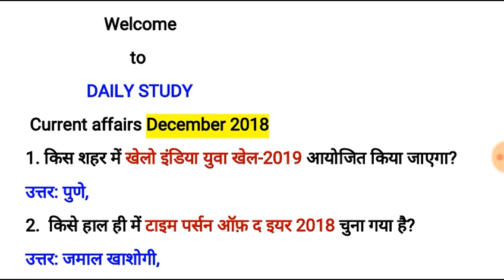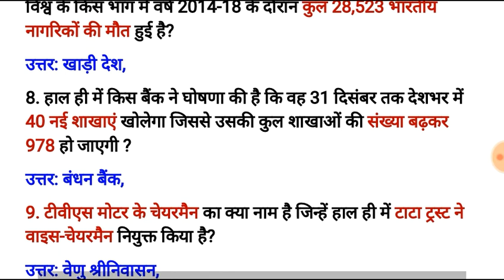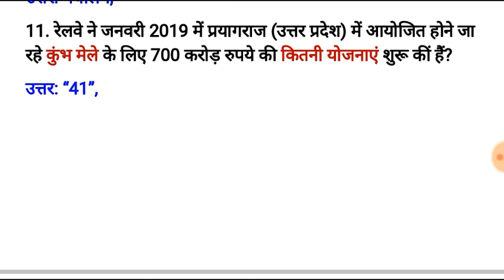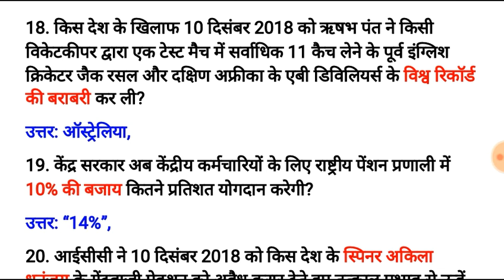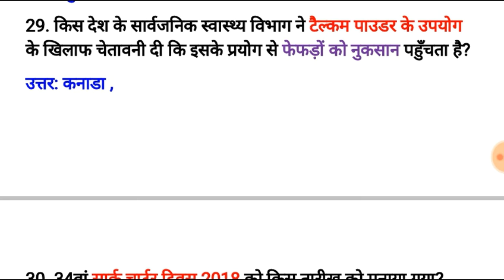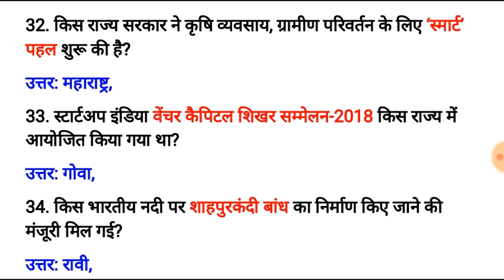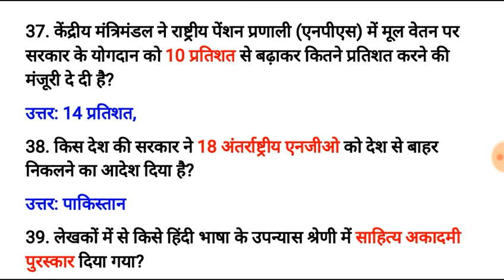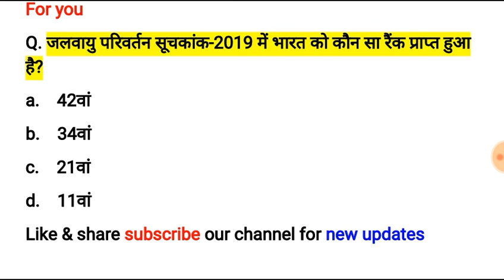टॉप 40 करेन्ट अफ़ैर्स दिसम्बर 2018 current affairs in Hindi | December Current affairs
टॉप 40 प्रश्न दिसम्बर 2018